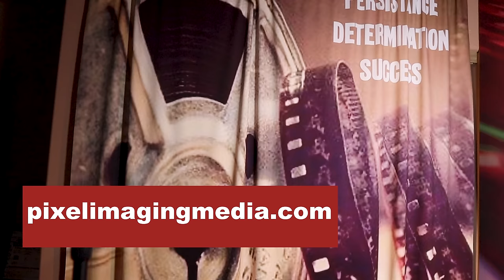Mastering wealth creation: The billionaire's guide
Full disclosure, I am not a financial advisor!